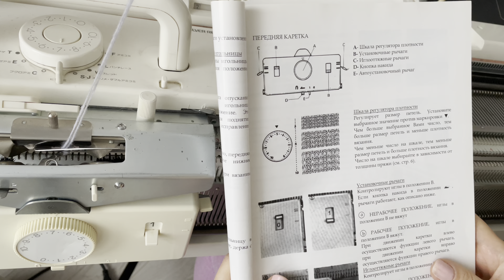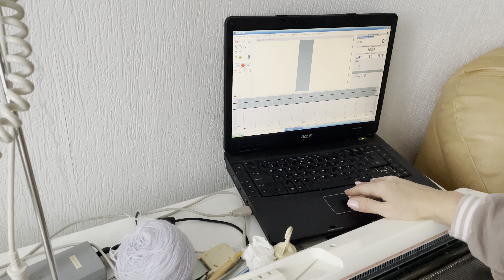Лёгкий и быстрый фиксированный сгиб на манжете ( 2 способа) || Машинное вязание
* Спасибо Ирине за комментарий!!!
Машинное вязание
Вязание на вязальной машине, вязание на машине.
Вяжу на Двухфонтурной компьютерной вязальной машине 5-го класса Silver Reed SK840/SRP60N.

Эти видео подходят для начинающих с некоторым опытом.